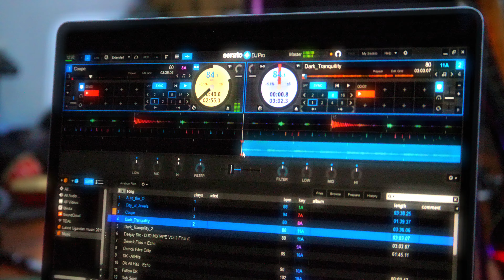DJ BILAL - OLD SCHOOL (VIDEO OFFICIEL)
OLD اغاني راي قديم  (Official Music Video)
إستمع للأغنية على  جميع المنصات
Listen to on All Platforms: 💿